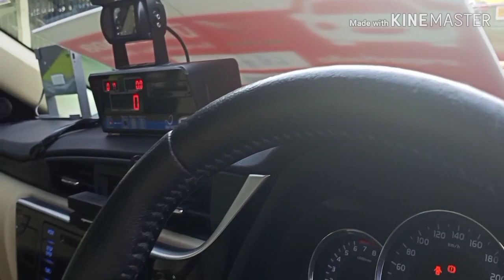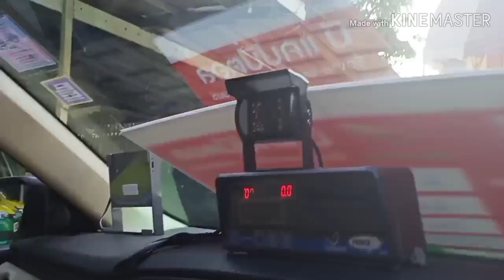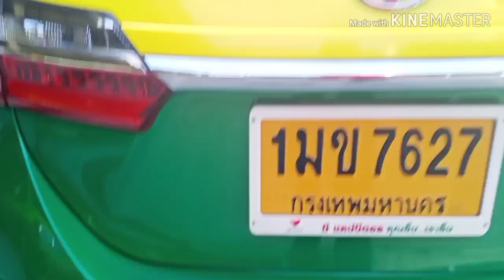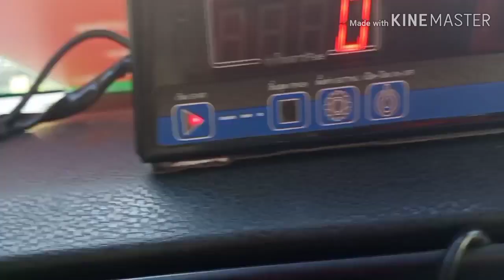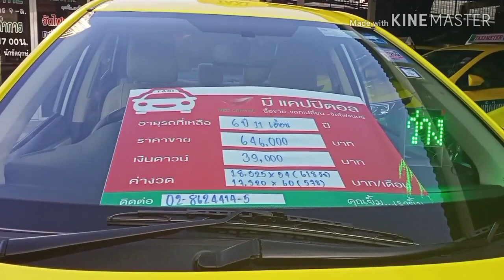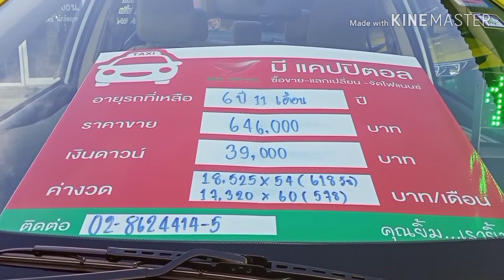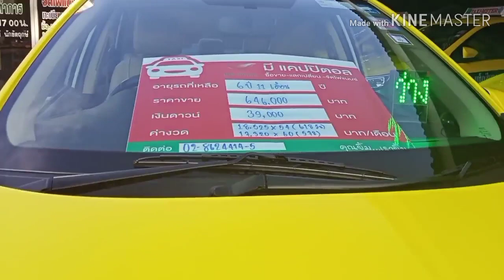ขายรถแท็กซี่มือสองดาวน์39000บาทผ่อนเดือน17320บาทไม่เช็คแบล็คลิสสนใจ0984784468ไอดีไลน์mena012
ขายแท็กซี่มือสองทะเบียน1มข-7627 ALTIS1.6G/เกียร์ออโต้แก๊สLPG
***ดาวน์เริ่มต้น 39,000 บาทใช้คนค้ำประกัน1คนรายได้รับสุทธิ15,000 บาท
ผ่อน 48 งวดๆละ 20,030 บาทต่อเดือน(เฉลี่ยหาวันละ660บาทต่อวัน)
ผ่อน 54 งวดๆละ 18,525 บาทต่อเดือน(เฉลี่ยหาวันละ620บาทต่อวัน)
ผ่อน 60 งวดๆละ 17,320 บาทต่อเดือน(เฉลี่ยหาวันละ570บาทต่อวัน)
***ค่างวดเงินผ่อนจะสูงหรือต่ำขึ้นอยู่ที่เงินดาวน์***
รถเหลือวิ่ง 6 ปี 9 เดือน
***เอกสารคนค้ำใช้คนค้ำ 1 คนไม่เช็คแบล็คลิส***
1.สำเนาทะเบียนบ้าน
2.สำเนาบัตรประชาชน
3.สลิปเงินเดือนย้อนหลัง3เดือน /รายได้รับสุทธิ 15,000 บาท
***ดาวน์ 65,000บาทไม่ต้องใช้คนค้ำประกันออกรถได้เลย***
ผ่อน 48 งวดๆละ 19,170 บาทต่อเดือน(เฉลี่ยหาวันละ640บาทต่อวัน)
ผ่อน 54 งวดๆละ 17,730 บาทต่อเดือน(เฉลี่ยหาวันละ590บาทต่อวัน)